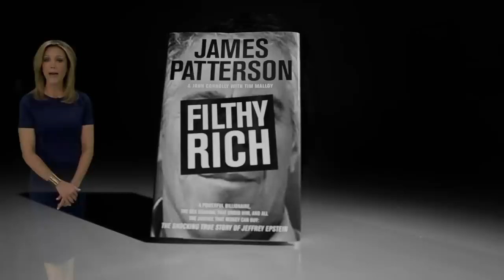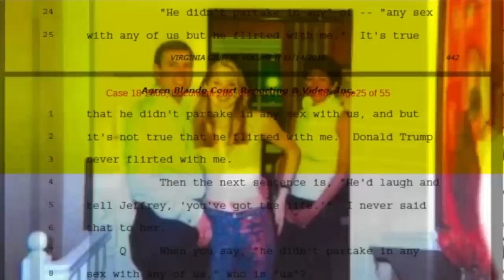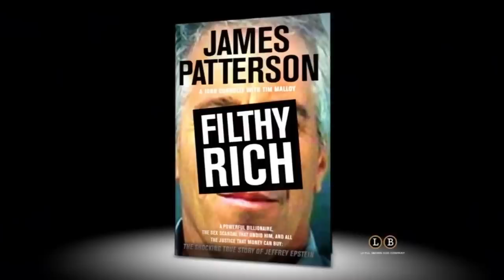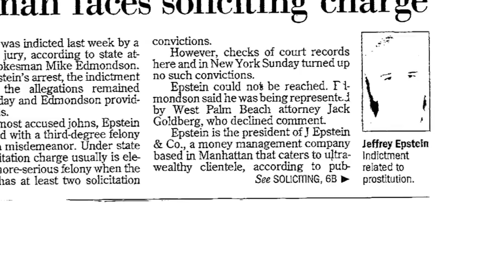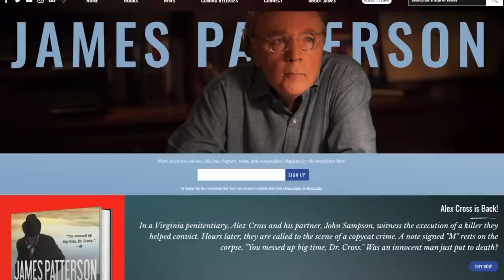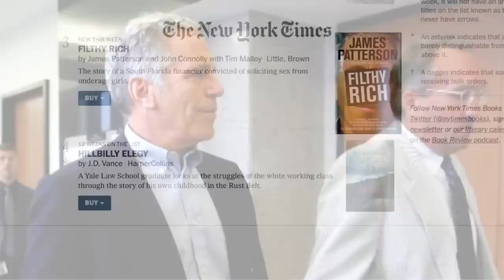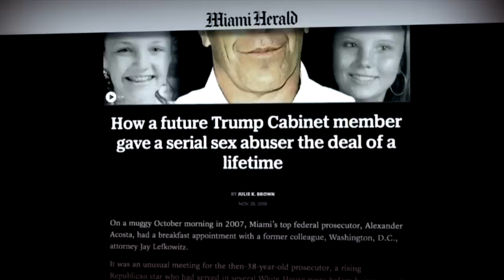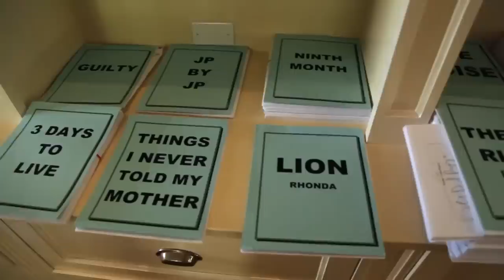The Making of Filthy Rich: The Epstein Story (28 minutes)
Former WPTV reporter Tim Malloy speaks about his collaboration with author James Patterson and  John Connolly on their book about the Jeffrey Epstein case.